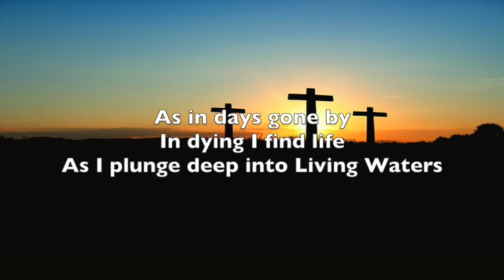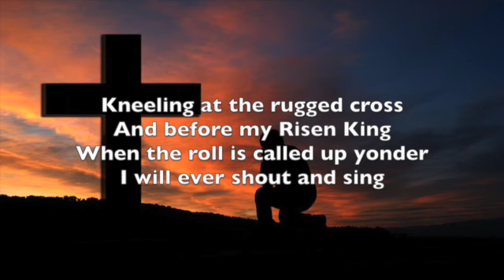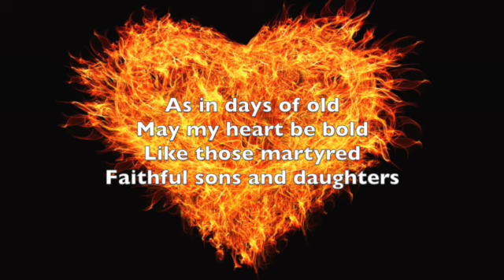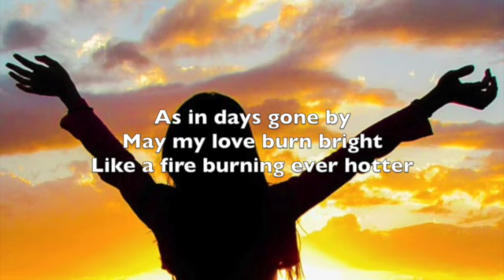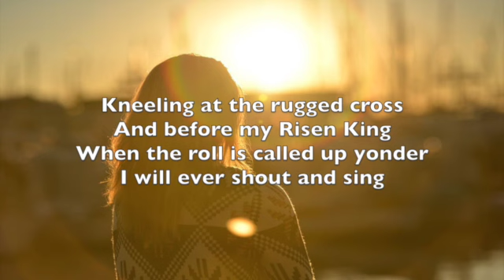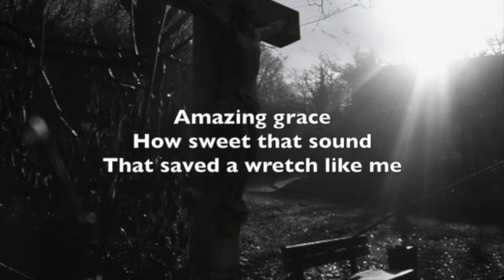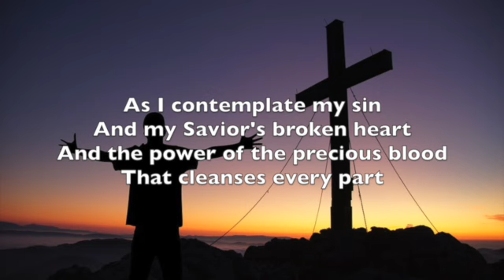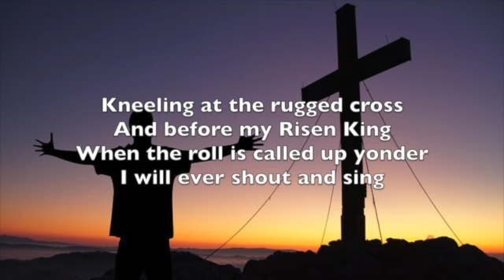Faith Of Our Fathers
WORDS & MUSIC
Dennis Jernigan
October 2016

As I watch our culture fall into moral and spiritual decay, I feel compelled to look back through time and see how those who went before us handled such situations. I found people willing to stand alone for righteousness (Stephen, Dietrich Bonhoeffer). I found people willing to preach Truth when no one seemed to be listening (Jeremiah, Keith Green). I found those who went against the grain of the culture of the state as well as the culture of religion (Jesus, Paul).

Things they had in common? Reverence for God; they called sin, sin; they pointed people to their need of a Savior; they were so convinced of God’s love that the love outweighed and dispelled the fear; they obeyed God rather than the fear of man; they pointed people to the cross for the remedy for their sin; they were receivers of God’s grace; they did not compromise the Truth even when faced with death. I could go on, but you get the point.

I long for a return to that kind of faith in God. This song came as I pondered these things. May it encourage and strengthen your heart and mind.
Dennis Jernigan

Therefore, since we have so great a cloud of witnesses surrounding us, let us also lay aside every encumbrance and the sin which so easily entangles us, and let us run with endurance the race that is set before us, fixing our eyes on Jesus, the author and perfecter of faith, who for the joy set before Him endured the cross, despising the shame, and has sat down at the right hand of the throne of God.
Hebrews 12:1-2 NASB